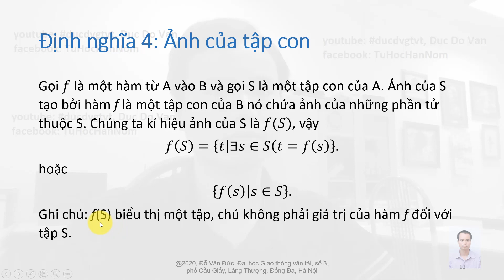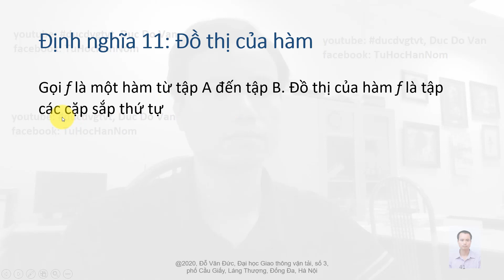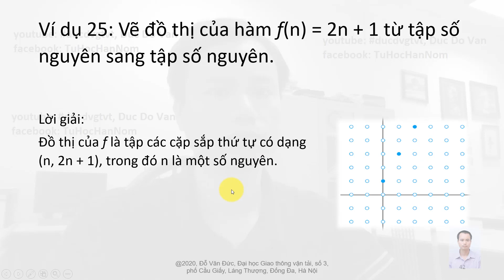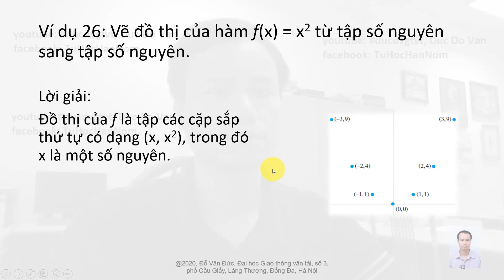#022 TOÁN RỜI RẠC Ảnh của tập và Đồ thị của Hàm ducdvgtvt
Khái niệm hàm là cực kỳ quan trọng trong toán học và khoa học máy tính.
các hàm được sử dụng trong định nghĩa của các cấu trúc rời rạc như dãy và chuỗi.
Các hàm cũng được sử dụng để biểu diễn lượng thời gian mà một máy tính cần để giải các bài toán có kích thước cho trước.
Nhiều chương trình máy tính được thiết kế để tính giá trị các hàm.
Các hàm đệ qui, là những hàm được định nghĩa theo cách của chính nó, được sử dụng nhiều trong khoa học máy tính.
Trong nội dung video này chúng ta cùng tìm hiểu những khái niệm cơ bản liên quan đến hàm.